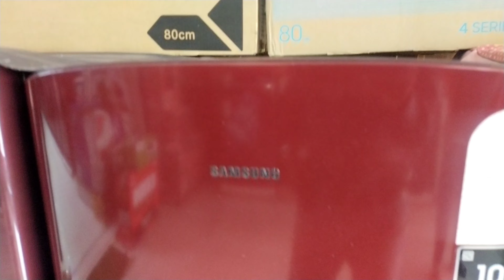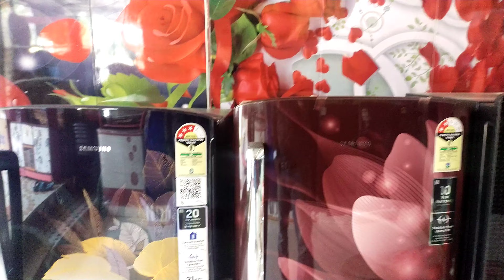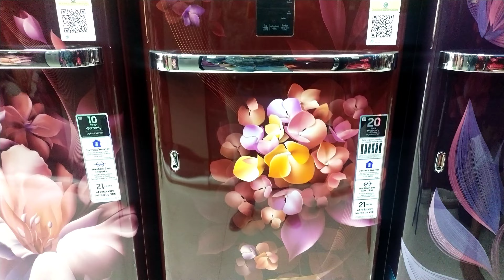Samsung Single Door Refrigerator Price 2023 ⚡Low Price To High Price Samsung Refrigerator ⚡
Samsung single door refrigerators come with a variety of features designed to enhance the convenience and functionality of your kitchen. Here are some common features you can find in Samsung single door refrigerators:
1)Single Door Design: Samsung single door refrigerators have a sleek and compact design with a single door for easy access to the refrigerator compartment.

2)Digital Inverter Technology: Samsung's Digital Inverter compressor adjusts its speed automatically according to the cooling demand, ensuring efficient and quiet operation. It also helps in reducing energy consumption.

3)All-Around Cooling: This feature ensures even cooling throughout the refrigerator compartment, keeping your food fresh and eliminating hotspots.

4)Power Cool: The Power Cool feature allows you to quickly cool down items or beverages with a single touch, ideal for when you need to chill something rapidly.

5)MoistFresh Zone: This zone is designed to preserve the freshness of fruits and vegetables by maintaining the ideal humidity level.

6)Easy Slide Shelves: The shelves in Samsung single door refrigerators are designed to slide out effortlessly, providing easy access to your stored food items.

7)LED Lighting: Samsung refrigerators areequipped with bright and energy-efficient LED lighting, which illuminates the interior of the refrigerator and makes it easy to find what you're looking for.

8)Deodorizing Filter: Some Samsung models feature a deodorizing filter that helps to eliminate unwanted odors and keep the refrigerator smelling fresh.

9)Big Bottle Guard: This feature provides a designated space to store larger bottles or containers, making it convenient to organize your beverages.

10)Stabilizer-free Operation: Many Samsung refrigerators have a stabilizer-free operation, which means they can operate efficiently within a wide voltage range, protecting the appliance from power fluctuations.

11)Digital Display and Controls: Some models come with a digital display and controls, allowing you to adjust temperature settings, activate special features, and monitor the refrigerator's performance.

12)Smart Connectivity: Certain Samsung singledoor refrigerators offer smart features, allowing you to control and monitor the appliance remotely using your smartphone or compatible voice assistants.

It's important to note that the availability of these features may vary depending on the specific model and region. I recommend visiting the official Samsung website or contacting a local retailer for detailed information on the features of a particular Samsung single door refrigerator model.